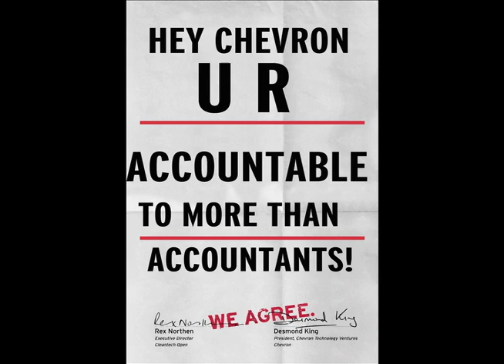CHEVRON "We AGREE" 5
Gregory Samsung's new ad campaign for the Yes Men.